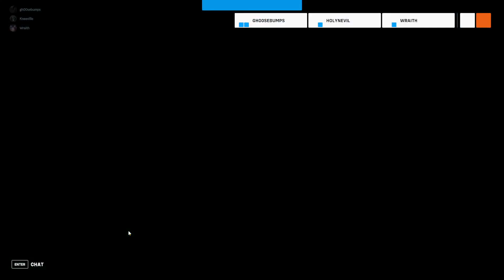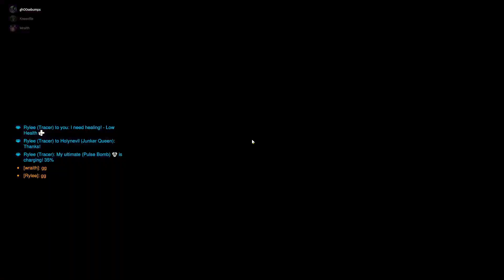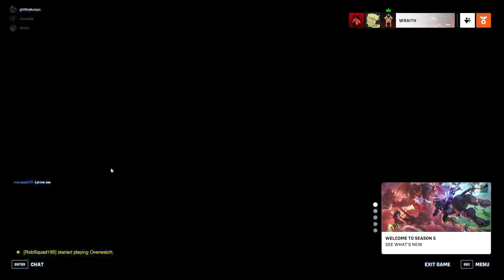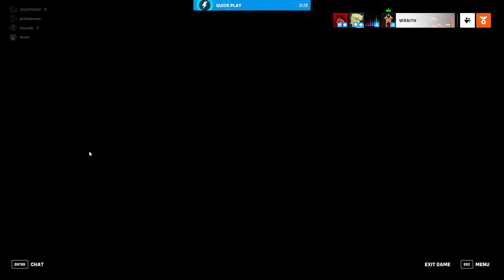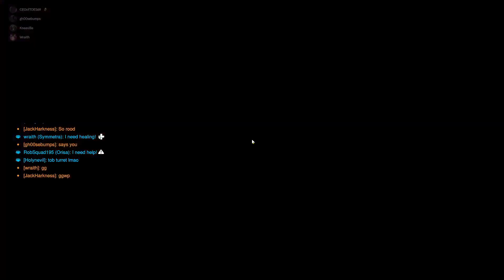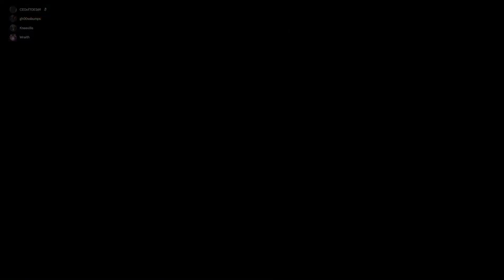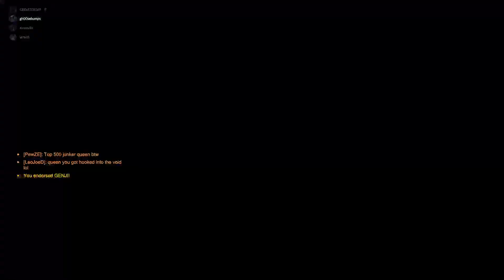Not enough Rage! Overwatch 2